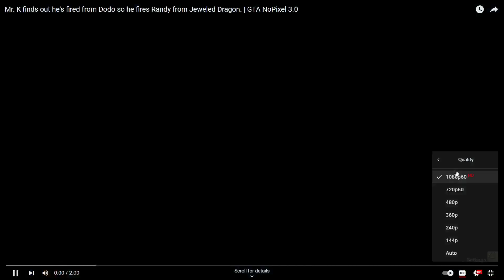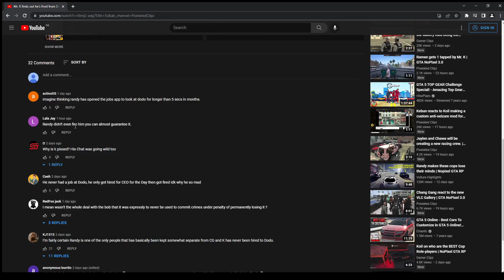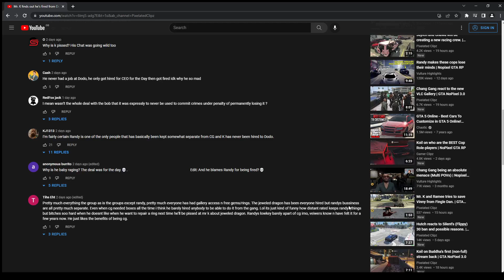RATED Reacts to Mr K Firing Him From Jeweled Dragon After He Finds This Out! | NoPixel | GTA | CG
RATED Reacts to Mr K Firing Randy From Jeweled Dragon After He Finds This Out!

🔴LIVE🔴
Check out my GTA Content LIVE on Facebook where I play on the NoPixel roleplay server!

Randy Bullet synopsis:
Randy Bullet is an OG member of Chang Gang.
He's been told that he's "stingy", as he never puts up money when the Chang Gang makes a group purchase, and he often asks for money when he doesn't need it.